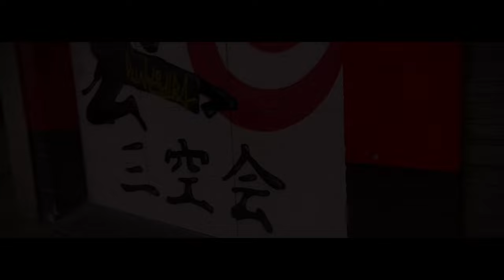Sankukai, 45 years of Karate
Vídeo realizado por el equipo JORE formado por Eduardo, Joaquín, Oscar y Raúl, estudiantes del Colegio Juan de Lanuza en el marco de la IX edición de Vidiomas, concurso organizado por ISSA School of Applied Management de la Universidad de Navarra.